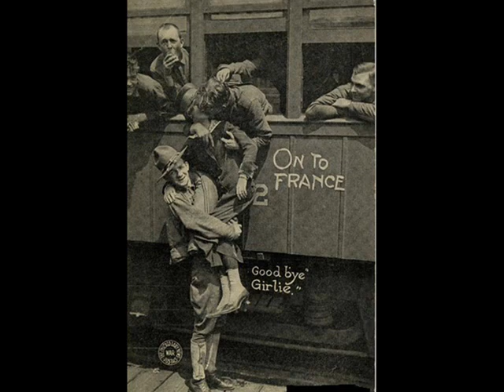1918 Music - Peerless Quartet - Au Revoir, But Not Good Bye Soldier Boy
1918 Music - Peerless Quartet - Au Revoir, But Not Good Bye Soldier Boy @pax41

Popular 1910s music of the Peerless Quartet

Peerless Quartet - Au Revoir, But Not Good Bye Soldier Boy
recorded 1/15/1918
written by Lew Brown and Albert Von Tilzer